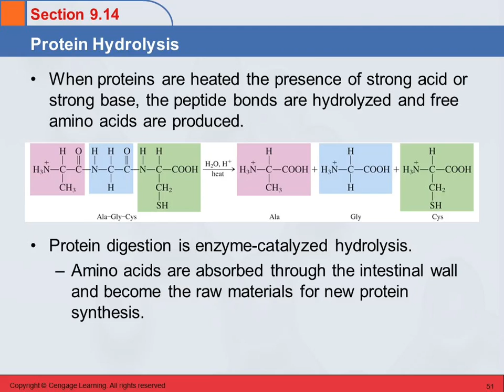3B 9.14 Protein Hydrolysis